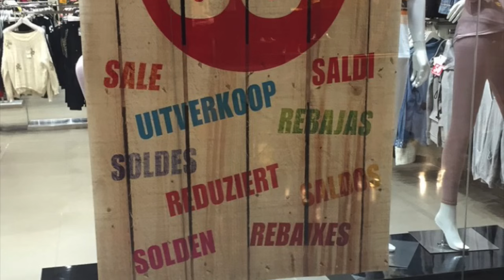La chasse aux bonnes affaires - France Bienvenue